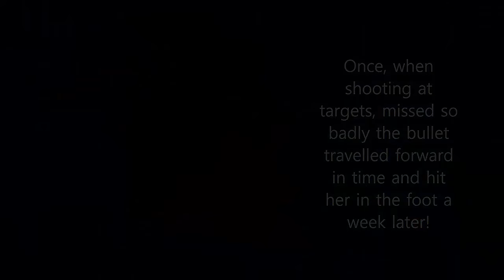Rimworld - Alpha 15 - Lone Survivor Challenge - Episode 7 - Lost Medicine